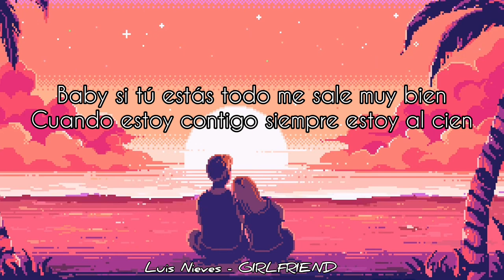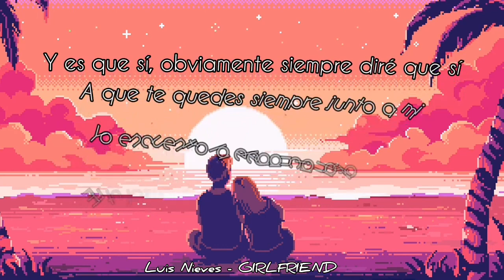Luis Nieves - GIRLFRIEND (Audio)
°Realización de Diapositiva y Video:
 Luis Manuel Barrios Nieves: @soyluisnieves